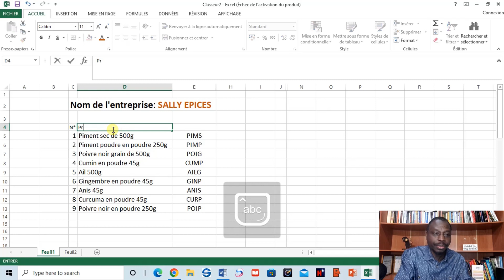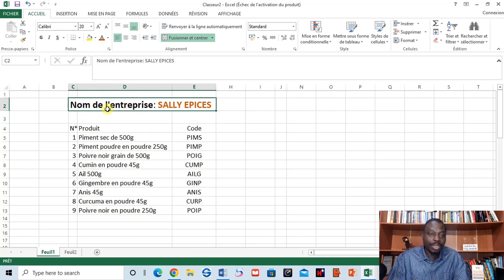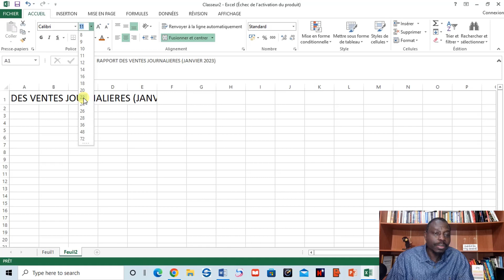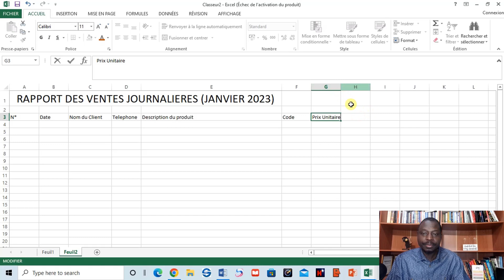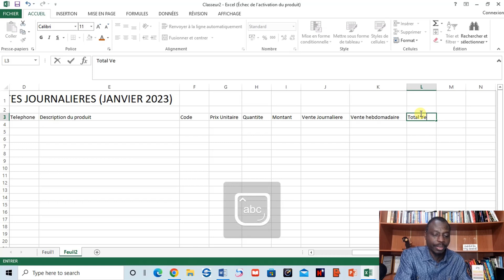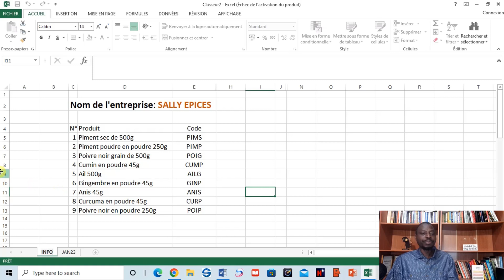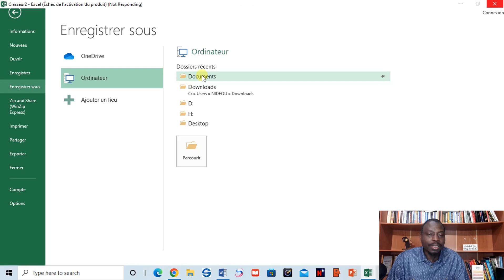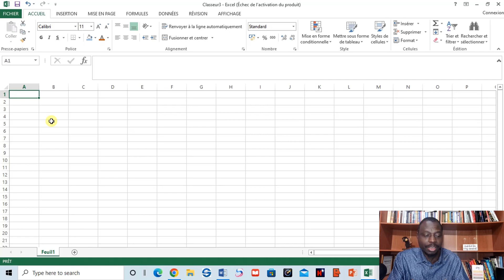[Tuto] Comment Bien Enregistrer et Analyser les Ventes d'une Petite Entreprise? (1ère Partie)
Dans cette vidéo, je présente la première partie du tutoriel comment bien enregistrer et analyser les ventes d'une petite entreprise notamment les données à inclure dans le journal des ventes. Suivez jusqu’à la fin.